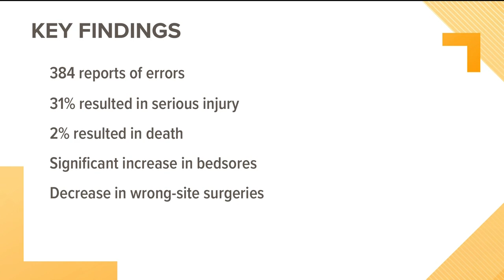'Adverse events' increasing at Minnesota hospitals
The MN Health Department released an annual report on medical mistakes on Friday.